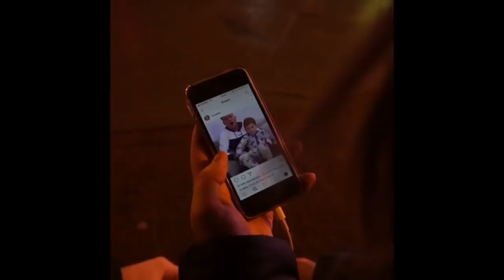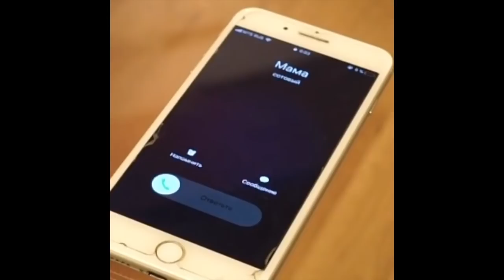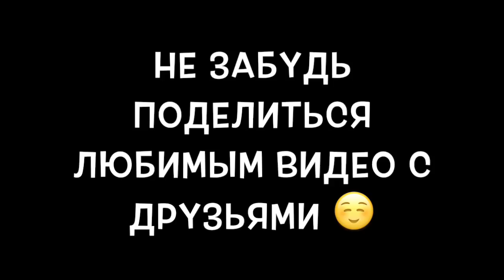Макс Климка [klimka.m] - Подборка вайнов #2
Автор: _klimka.m_